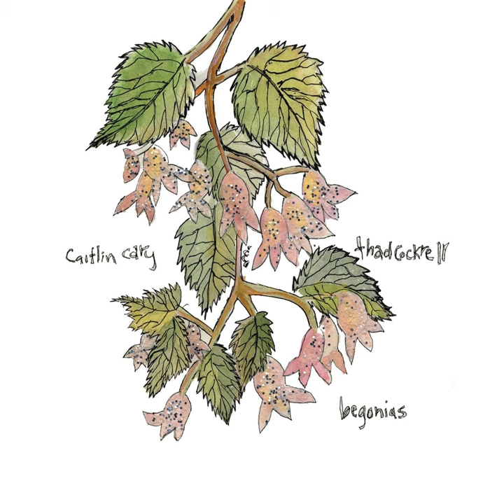Whatever You Want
Whatever You Want · Caitlin Cary · Thad Cockrell

Begonias

Main  Artist: Caitlin Cary
Main  Artist: Thad Cockrell
Music  Publisher: Texas Brown Dog Music BMI, admin. By Bug/Little Hos Publishing SESAC, admin. By Bug
Composer: Caitlin Cary & Thad Cockrell